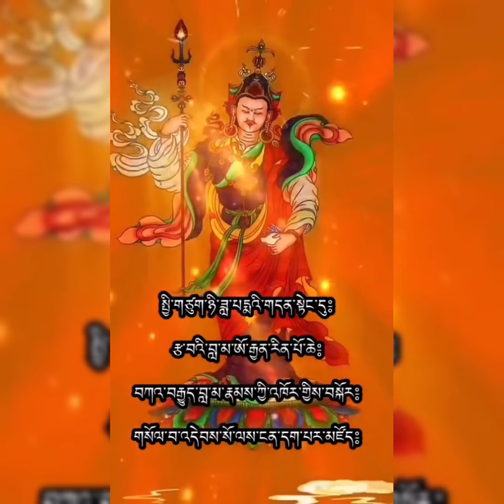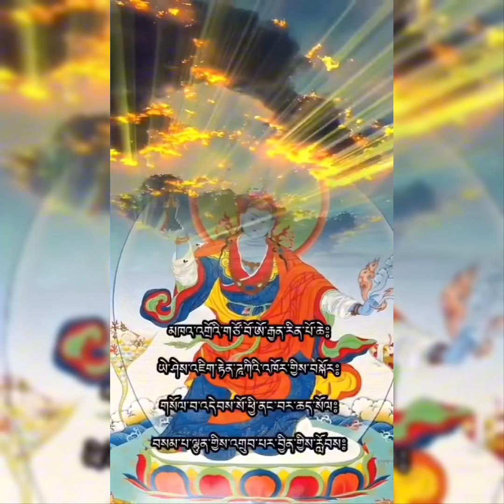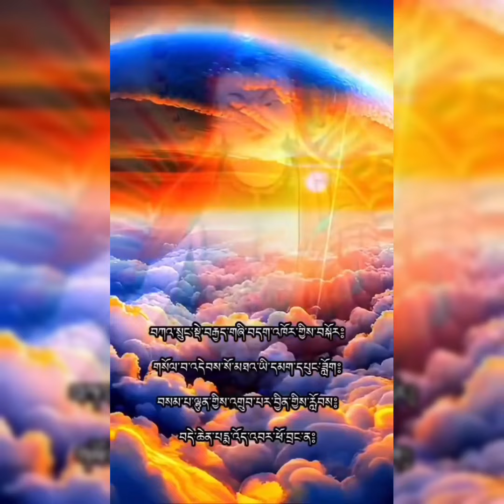🙏🙏🙏 BẬC THẦY CỦA BẬC THẦY ༜ GURU_RINPOCHE ༜ 10/4 AL 🙏🙏🙏pelimoha369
🙏🙏🙏 BẬC THẦY CỦA BẬC THẦY ༜ GURU RINPOCHE ༜ 10/4 AL 🙏🙏🙏

🍁 Xin hãy Gia trì để Tâm con có thể hướng về Pháp
🍁 Xin hãy Gia trì để Pháp có thể tiến triển trên Đường Tu
🍁 Xin hãy Gia trì để Đường Tu có thể soi sáng Mê lầm
🍁 Xin hãy Gia trì để Mê lầm có thể nở bừng thành Trí Huệ

🏵 “Thượng Đế không phải là 1️⃣ Người mà bạn sẽ tìm thấy.
Thượng Đế là cảm giác hạnh phúc tột cùng, trong cảm giác đó bạn trở nên biết ơn và một cảm giác hạnh phúc nảy sinh trong tâm trí bạn, đối với toàn Thế giới.

Nhưng chúng ta được chia thành 2️⃣ loại Người trên Thế giới:
📍Thứ nhất: Có những người không tin rằng có Linh hồn và có Chúa;
📍Thứ hai: Là những người tin rằng có Chúa và có Linh hồn;
📍📍 Cả 2️⃣ nhóm người này đã ngừng tìm kiếm:
༄་Người ta đã chấp nhận rằng không có Thượng Đế không có Linh hồn cho nên không có vấn đề tìm kiếm;
༄་Tầng lớp kia thì chấp nhận có Linh hồn, có Thượng đế nên họ không còn lí do gì để đi tìm nữa;
Cả những người Hữu thần và Vô thần đã ngừng tìm kiếm, người tin tưởng cũng thôi tìm kiếm, ngay cả những người không tin cũng ngừng tìm kiếm. ༦༦༦ Việc tìm kiếm chỉ được thực hiện bởi những người có TRÍ TÒ MÒ TỰ DO và không ràng buộc mình vào bất kì tín ngưỡng nào, bất kì hệ thống tư tưởng nào, bất kì Chủ nghĩa Hữu thần nào, bất kì chủ nghĩa Vô thần nào.

🍎🍎🍎 PHÚC cho những người có TRÍ TÒ MÒ TỰ DO, không nghi ngờ, biết suy nghĩ và không chấp nhận suy nghĩ của người khác.

Nhưng cũng rất khó để giữ cho suy nghĩ của bạn tự do, nếu bạn nhìn vào bên trong chính mình, bạn sẽ khó mà biết được dù chỉ một ý nghĩ nào là của riêng bạn.
Tất cả chúng dường như được thu thập;
Tất cả chúng dường như được lấy từ những người khác;
Và một năng lực tư tưởng như vậy bị đè nén bởi những tư tưởng của người khác sẽ trở nên không thể tìm kiếm chân lý;
Một người càng chấp nhận quan điểm của người khác ࿂ sức mạnh tư tưởng của anh ta càng bị đàn áp;
Một người càng bác bỏ những suy nghĩ của người khác thì sức mạnh tư tưởng bên trong anh ta càng thức tỉnh và trở nên Giác ngộ.”